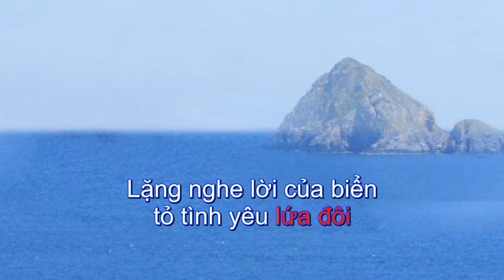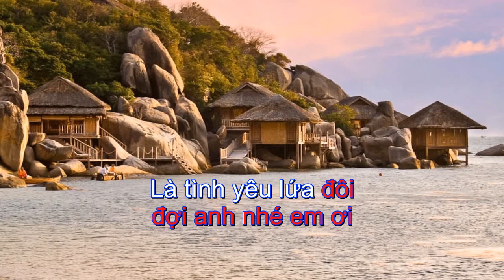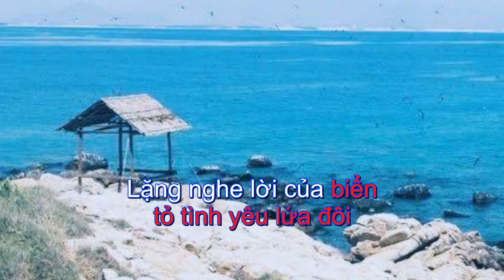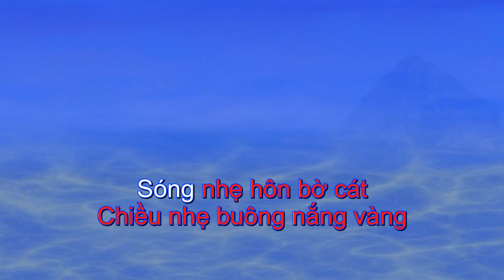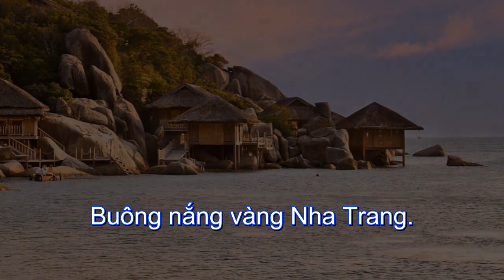Lời tỏ tình của biển – Ngọc Tân (KARAOKE)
LỜI TỎ TÌNH CỦA BIỂN
St: Lương Hải, Nghệ sĩ: Ngọc Tân

Chiều nay anh cùng em bồng bềnh về đảo Yến
Lặng nghe lời của biển tỏ tình yêu lứa đôi
Hãy như muối mặn mòn, như lời ru của biển
Hay chung tình như bến, đợi thuyền anh neo về.

Em ơi anh đã nghe chiều xa lòng biển hát
Sóng nhẹ hôn bờ cát Chiều nhẹ buông nắng vàng
Bao đôi lứa đang yêu nên biển ngọt đảo nhỏ
Là tình yêu lứa đôi đợi anh nhé em ơi
Thuyền sẽ về với bến Lời tỏ tình của biển
Buông nắng vàng mênh mang.

Buông nắng vàng Nha Trang.